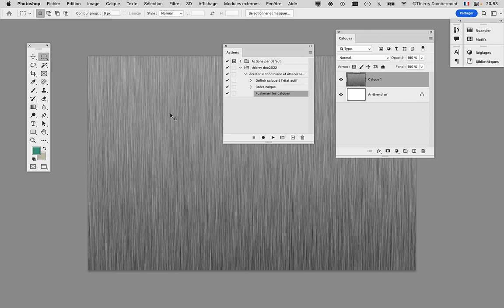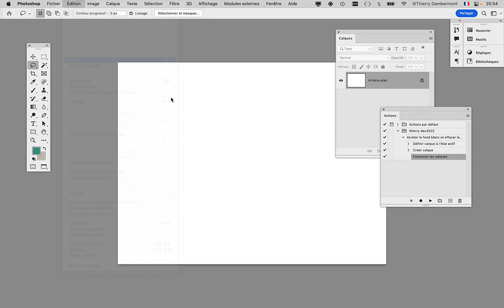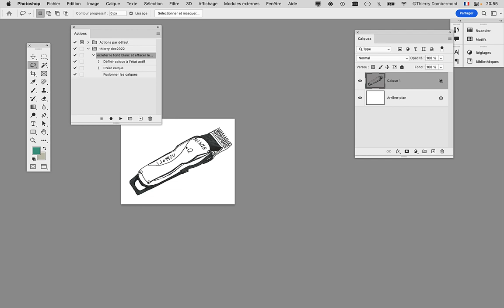CGR1 COURS06 PHOTOSHOP 16 CGR 2022 2023